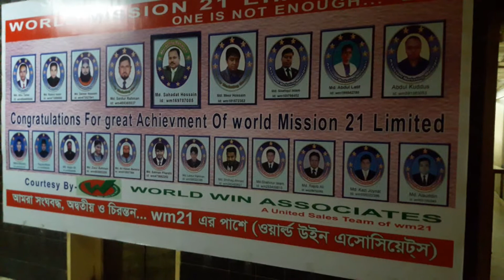WORLD MISSION 21 LIMITED/DEKHUN BITORER KICHU DRISSO/ WM21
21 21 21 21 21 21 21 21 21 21
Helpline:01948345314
Had office:Dhaka.polton.vijoy nogor
Procare:Munshiganj express
MUNSHIGANJ EXPRESS